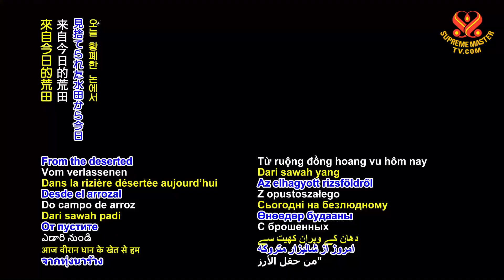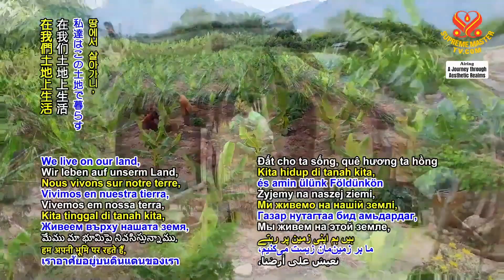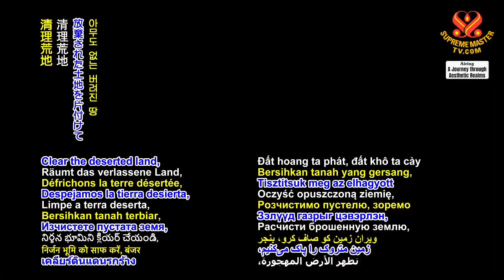Ca khúc "Hát Từ Đồng Hoang" (Miên Đức Thắng) | SupremeMasterTV.com